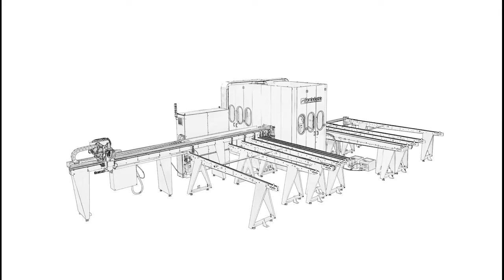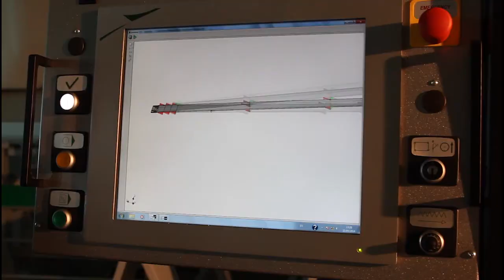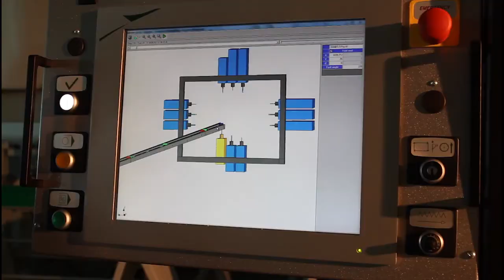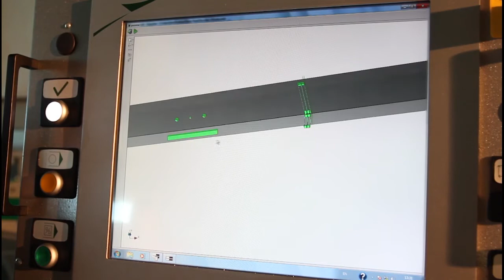L M T 60 Working and cutting line HD